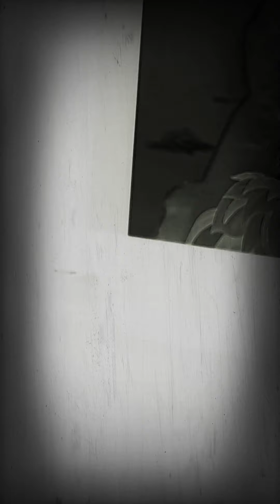Sesame Street Journey to Ernie Dinosaurs Part 7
I love Journey to Ernie and Sesame Street